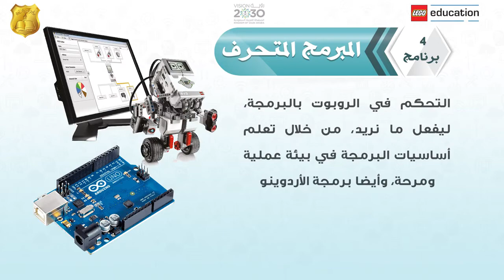برومو نادي ستيم الصيفي بمدارس التربية النموذجية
يقدم نادى ستيم الصيفي بمدارس التربية النموذجية بحي النزهة مجموعة من البرامج في الذكاء الاصطناعي والروبوت التعليمي والبرمجة والتصميم الهندسي واللغة الإنجليزية، وذلك لتمكين الطالب أو الطالبة من بناء مشروع بمنهجية ستيم، وتطبيق ما تعلمه في المدرسة.

لطلاب وطالبات المرحلة  الإبتدائية والمتوسطة
المواعيد
خلال شهر رمضان من الساعة 10 م إلى 1 ص
خلال شهر شوال وذي القعدة من 6 إلى 10
المجموعة (1) السبت والثلاثاء
المجموعة (2) الأحد والأربعاء
المجموعة (3) الإثنين والخميس

للاتصال
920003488